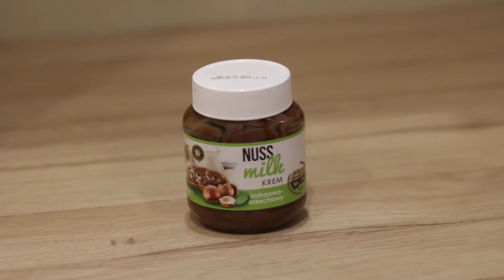JAK ZROBIĆ PRALINKI CZEKOLADOWE | łatwy i szybki przepis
Udanych walentynek kochani!
Pamiętajcie przez żołądek do serca :)

Dajcie znać w komentarzach czy pralinki smakowały :)

Nagrywam: Canon 70D